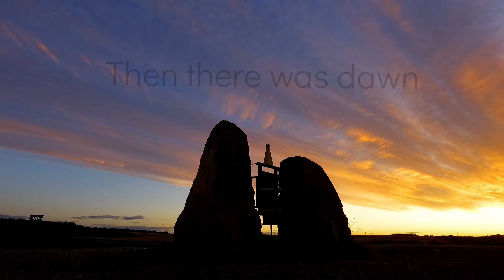Persied Meteor shower at Herrington Country Park 2023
A mesmerising time lapse of the sun setting August 2023 at Herringron Country park.